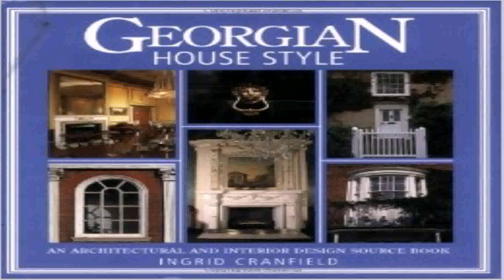Georgian Style House Interior Design (see description) (see description)